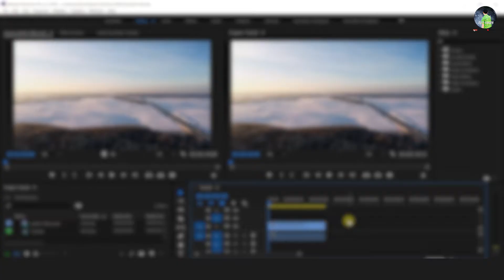ဖိုင်များ ဆွဲထည့်နည်း (၃) မျိုး | Drag Footage On the Timeline in Adobe Premiere Pro Tutorials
3 Different Ways to Drag Footage On the Timeline | How to Drag Media On the Timeline [Easy Tutorials]

In this video, I show you how to Drag Footage On the Timeline by using 3 Different Ways. I hope that this video helps take your videos to the next level!

►Watch this
5 Different Ways To Import Media | How to Import footage in Adobe Premiere Pro CC [Easy Tutorials]

Nay Shine Tutorials Adobe Premiere Pro Tutorials #3 Different Ways To Drag Footage On the Timeline
How to Drag Footage on the Time By using 3 different ways #3 Tips to Drag the footage on the timeline in Adobe Premiere Pro Video Editing Tutorials for Beginners